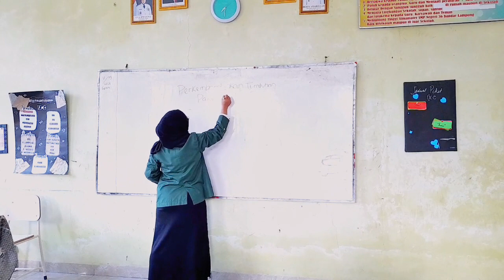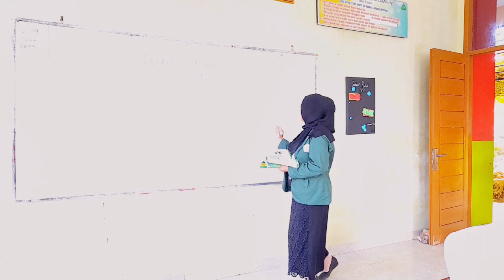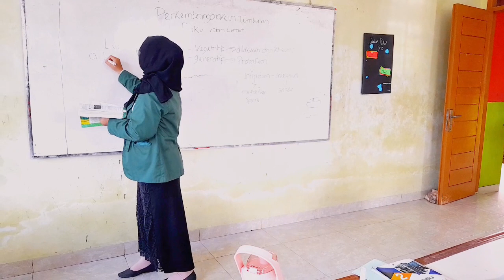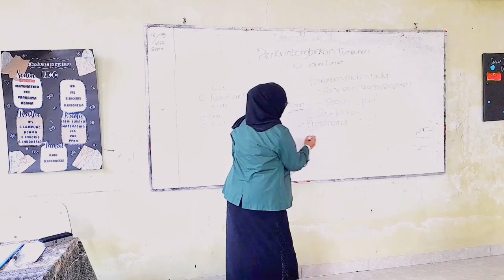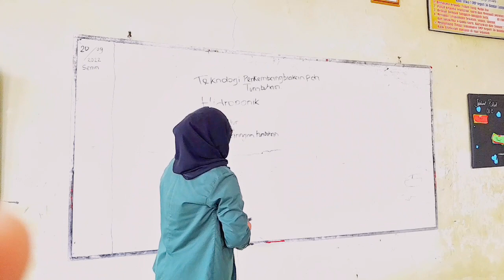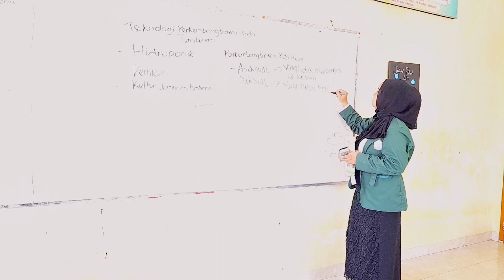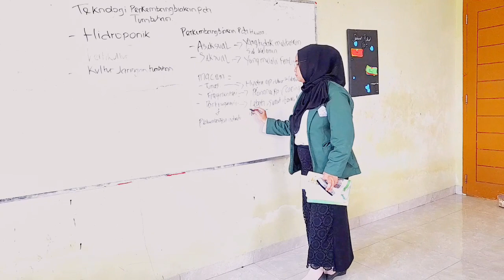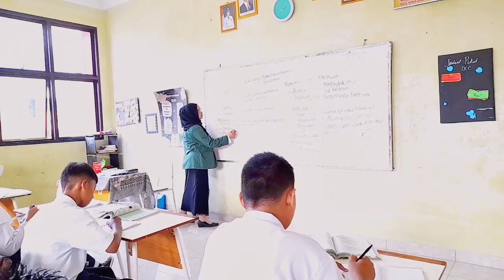VIDEO PEMBELAJARAN KETERAMPILAN MENGAJAR|PPL UIN RADEN INTAN LAMPUNG 2022